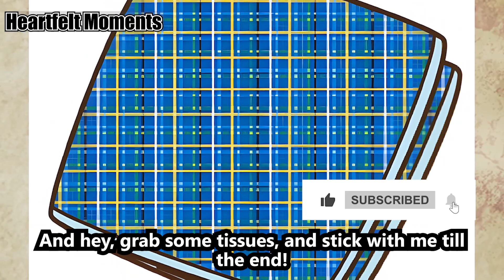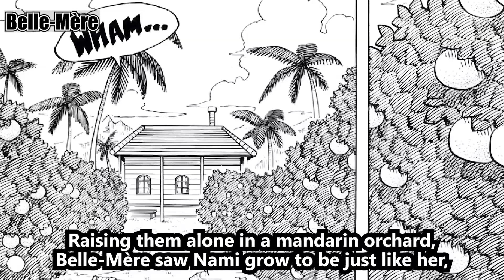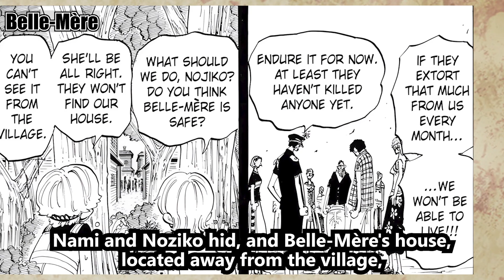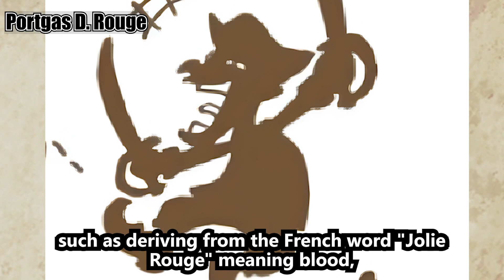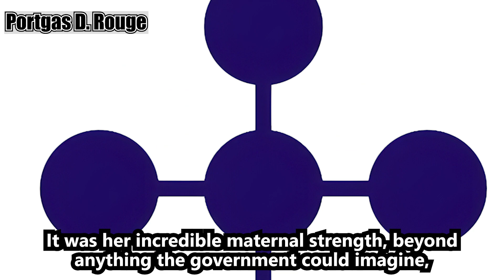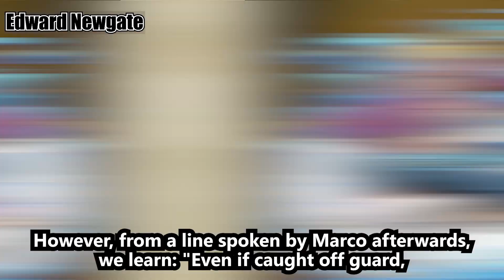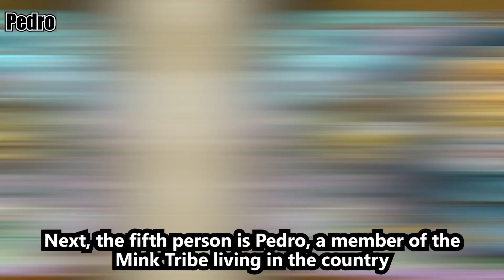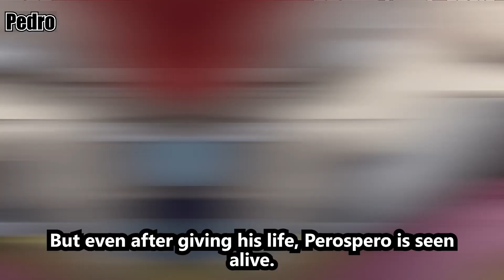5 Most Tear-Jerking Stories Ever Told: Ace's Final Smile for Luffy - One Piece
Ready to sail through the 5 most tear-inducing tales from One Piece? Brace yourself for 'Tears Ahead' - a voyage through love, loss, and heartbreak in the grand world of pirates! Join us as we dive into the tragic stories of beloved characters: Bellemere, Portgas D. Rouge, Ace, Edward Newgate, and Pedro. Each tale is a testament to the emotional depth and compelling storytelling that One Piece masterfully delivers.